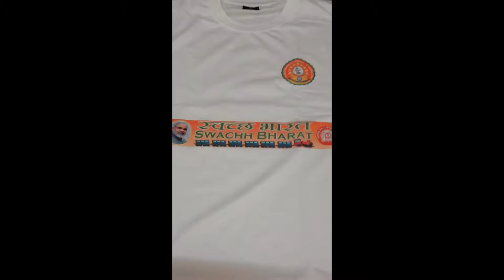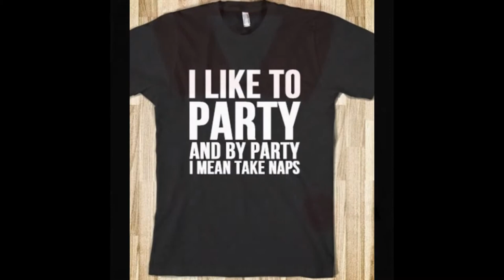swachh bharat T Shirts Suppliers in pune, swachh bharat T Shirts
we suppy swachh bharat  T Shirts at low Price Call us : 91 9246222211, since 1991 T Shirts Suppliers in India, Any Type of T Shirts with Printing and Designing. swachh bharat  T Shirts with Modi photo and your team logo at low price, fast delivery any where in India,